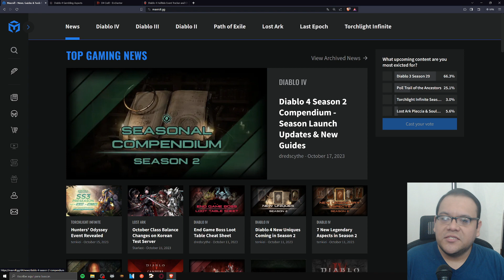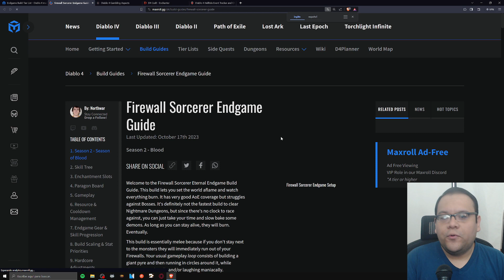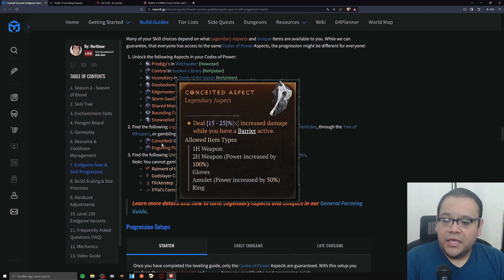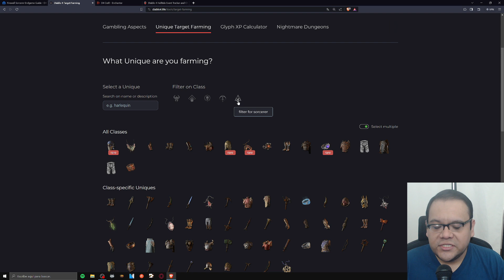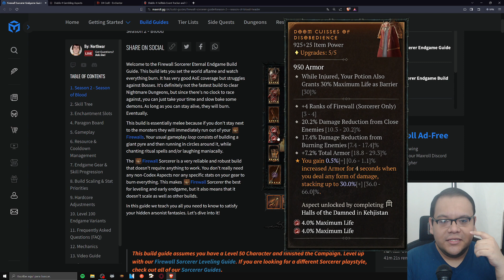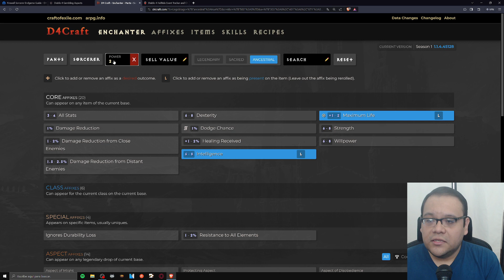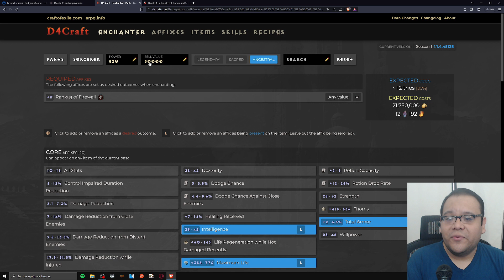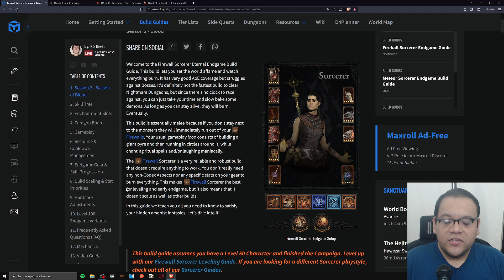[DIABLO IV] TEMPORADA 2 | HERRAMIENTAS UTILES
Una guía rápida de paginas web útiles esta temporada 2 de Diablo IV.